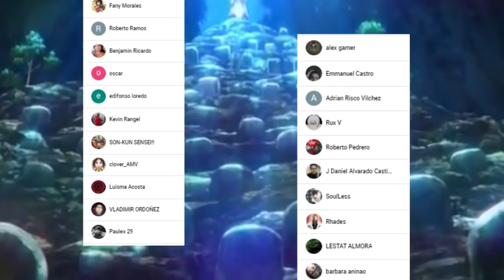Veremos a SENKU Adulto ??? 🤯 Un NUEVO TIME SKIP !!! DR STONE 215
HOLA AMIGOS LES TRAEMOS UN NUEVO VÍDEO ESTA VEZ LA REVIEW DEL MANGA 215 DE DR STONE, DONDE VIMOS INCREÍBLES MOMENTOS SOBRE TODO LO DIFICIL QUE ES LA CONSTRUCCIÓN DEL COHETE Y LA POSIBILIDAD DE UN NUEVO TIME SKIP, DÉJENME SU OPINIÓN EN LOS COMENTARIOS.